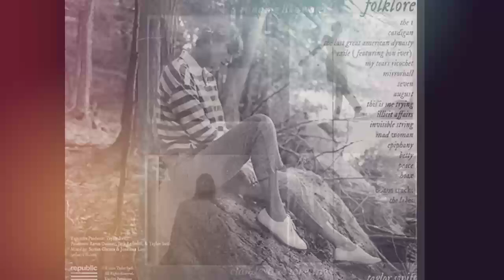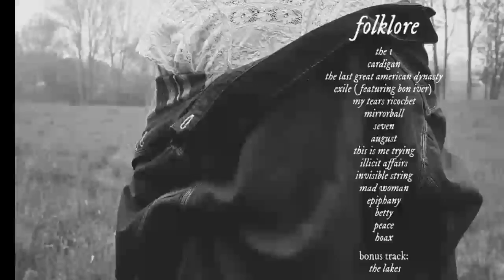Taylor Swift - cardigan (pictures)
Taylor Swift pictures new album folklore